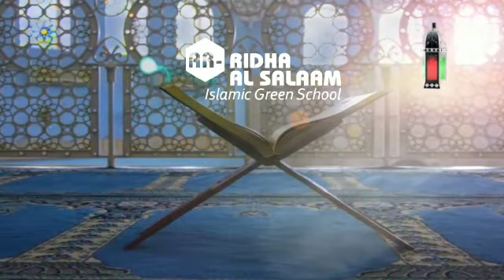Kisah Ramadhan 1442 H - Amatullah Nabiha Askari - Hukum Berpacaran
Kisah Ramadhan (Kajian Ilmu Siswa Ar-Ridha Al Salaam di bulan Ramadhan) hadir untuk memenuhi kebutuhan kita yang tentunya harus haus pada ilmu.

Teman-teman, Kisah Ramadhan kali ini dipaparkan oleh Amatullah Nabiha Askari, salah satu siswa SMA Ar-Ridha Al Salaam dengan tema "Hukum Berpacaran".

Dalam Islam sudah dijelaskan bahwa kita tidak boleh mendekati zina. Hal tersebut dikarena hukuman di akhirat akibat berzina lebih pedih dibandingkan dengan hukum di dunia, terlebih jika kita masih melakukan hal tersebut di bulan Ramadhan ini. Mengapa demikian? Lalu, apa yang sebaiknya dilakukan?

Untuk lebih lengkapnya silakan simak paparan dari Nabiha secara lengkap.

Semoga semua yang disampaikan pada Kisah Ramadhan dapat bermanfaat untuk kita semua.

Jl. PLN Raya No. 79 Gandul - Cinere Depok 16512